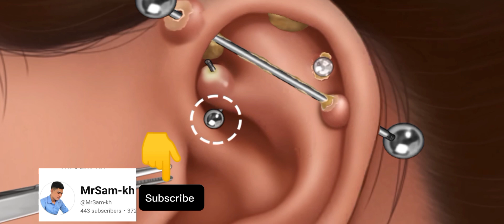Clean Eyes and Ears/salon makeup after beautiful and cute🥰msrtc